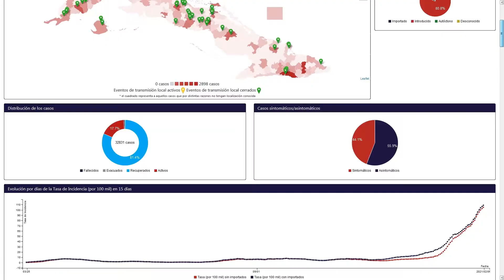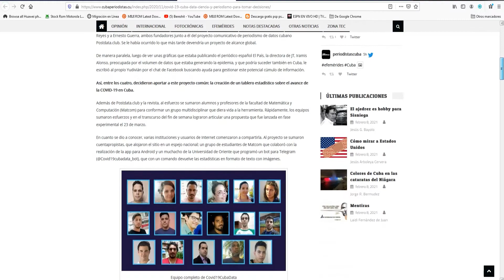Desde las redes: La "historia clínica" de la COVID-19 en Cuba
COVID-19 CubaData es una herramienta accesible mediante una aplicación para teléfonos inteligentes, un bot en Telegram y un sitio web de igual nombre. Reúne toda la información estadística actualizada de la pandemia en Cuba y el mundo.